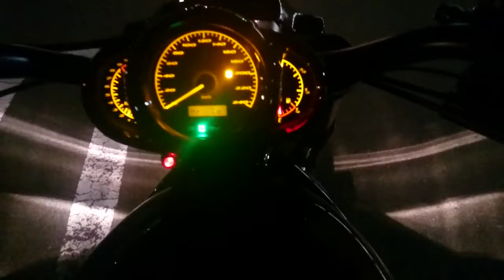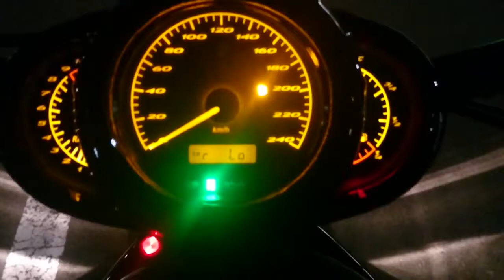その他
最終段階で変化が有るはずが、それが出なかったです(´；ω；｀) ガソリンを入れに行った結果その症状になる残量以上残ってました(´･ω･`).

2月11日に新しい相棒が、納車されました！ リヤに260のタイヤを入れてるのがお気に入りですo(^▽^)o.